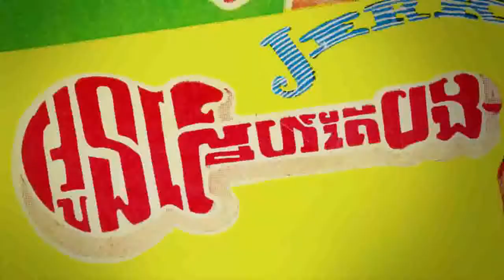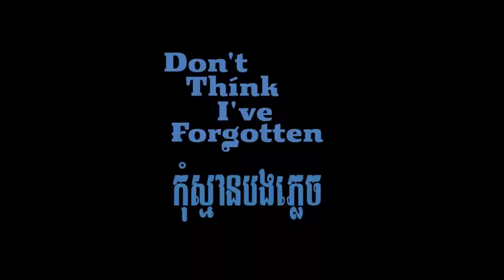Don't Think I've Forgotten Cambodia's Lost Rock and Roll (documentário) - Trailer Original